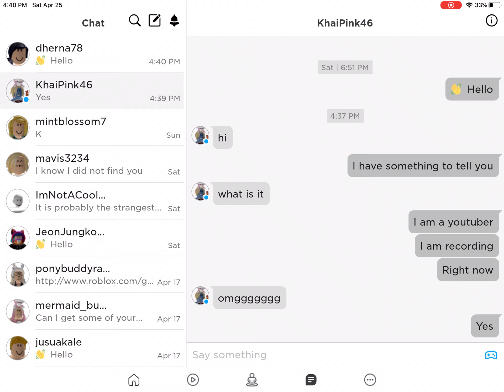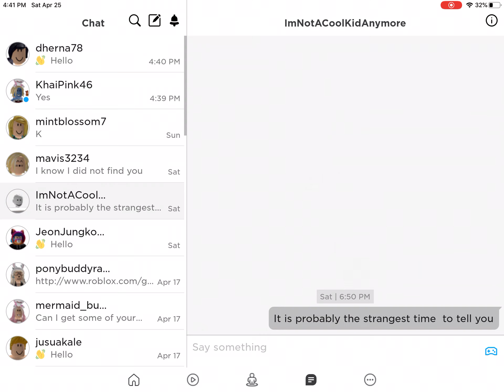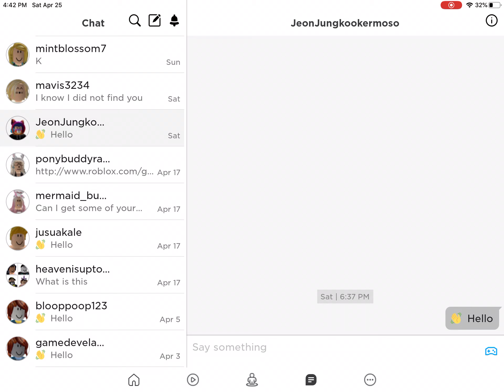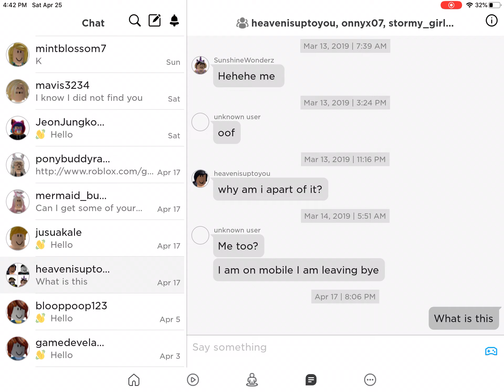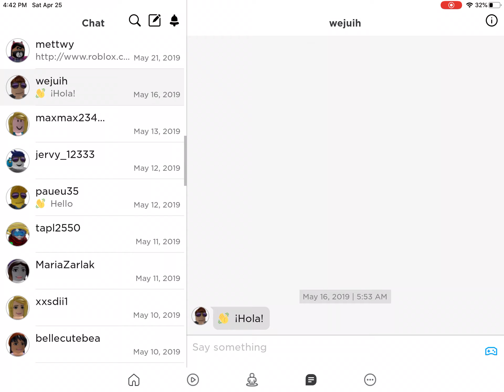Part one of telling my roblox friends I have a youtube channel and I am recording